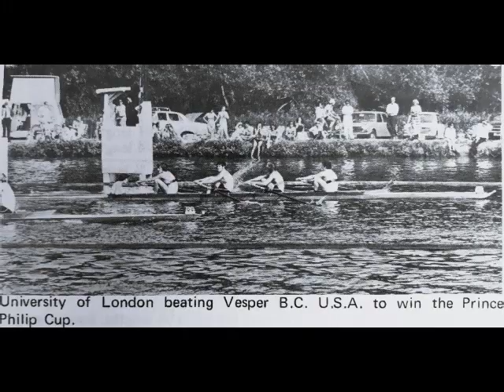1975 University of London HRR Ladies & Prince Philip Winners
Video of the University of London 1st VIII doubling up to win the Ladies Plate and Prince Philip cup at Henley Royal Regatta in 1975
Ladies Plate crew : Bow Ian Wilson, 2 John Burch, 3 Gordon Rankine, 4 John Horner, 5 David Townsend, 6 Rick Fearn, 7 Adrian Friend, str David Sprague, cox Simon Jefferies
Prince Philip crew : Bow Ian Wilson, 2 John Burch, 3 David Townsend, str David Sprague , cox Simon Jefferies
Footage filmed by Rusty Williams and copied from Lindsay Williams' Youtube channel. Photos from the ULBC archive, originally from David Wilkes (colour photos) and  Rowing Magazine (B&W photo)